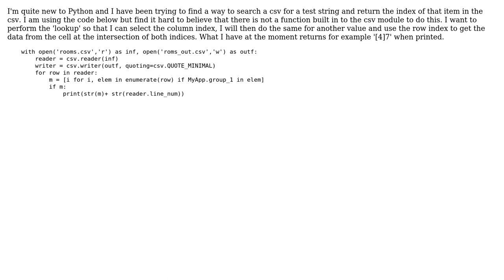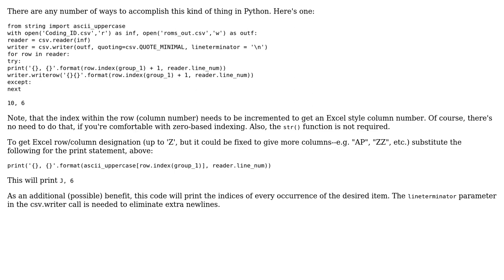Find csv item index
With thanks & praise to God, and with thanks to the many people who have made this project possible! | Content (except music & images) licensed under CC BY-SA | Music | Images & others | With thanks to user Stevo user Edward Carney and the Stack Exchange Network Trademarks are property of their respective owners. You are responsible for your own actions.